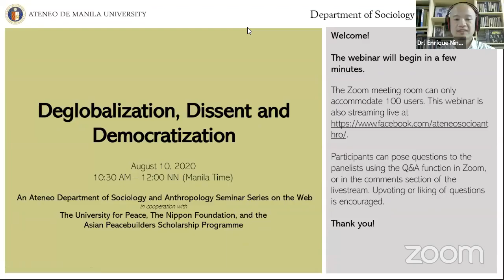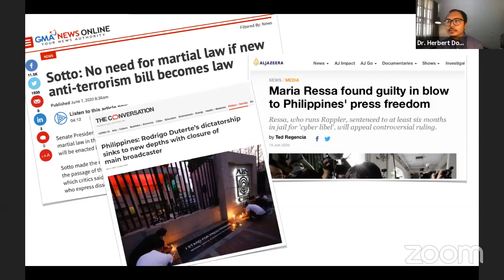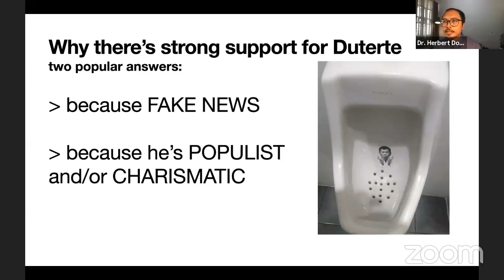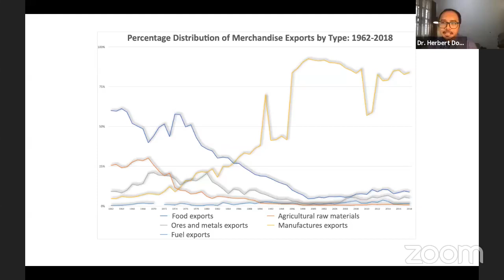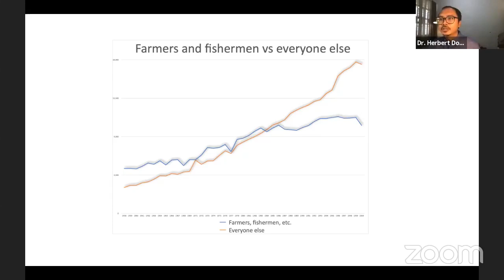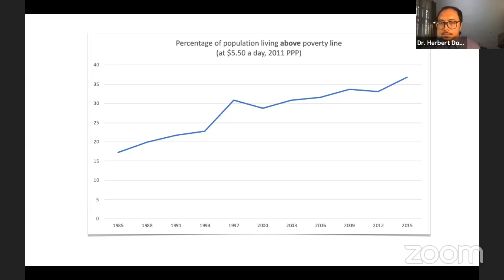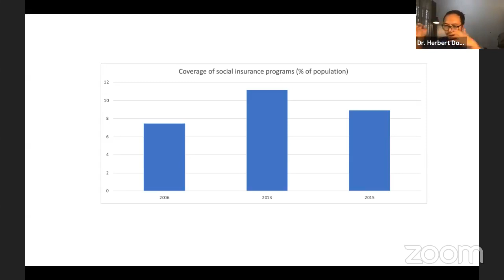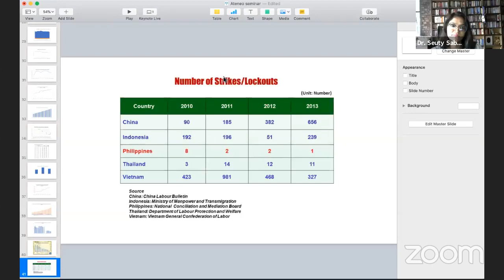Deglobalization, Dissent, and Democratization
10:30 AM – 12:00 NN (Manila Time)

An Ateneo Department of Sociology and Anthropology Seminar Series on the Web

The University for Peace, The Nippon Foundation,

and the
Asian Peacebuilders Scholarship Programme

Lectures by
Dr. Herbert Docena,

and
Dr. Seuty Sabur,
BRAC University (Dhaka, Bangladesh)

Convenor
Dr. Enrique Nino P. Leviste
Faculty In-Charge, SOCDV 203.4 (Social Theory and Transdisciplinary Development)